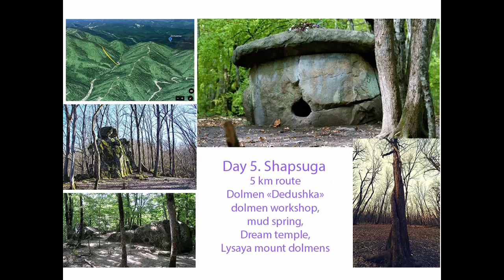Epproximate schedule of the Dolmen tours-2025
Visit the dolmens and other Places of Power of Krasnodar region!